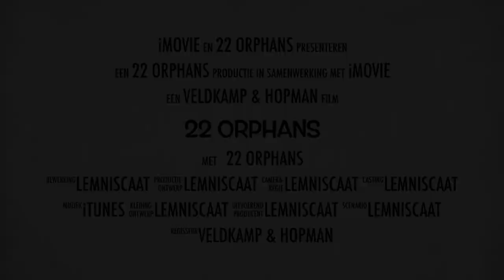22 Orphans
22 Orphans by Tjibbe Veldkamp and Philip Hopman, Lemniscaat Ltd picture book